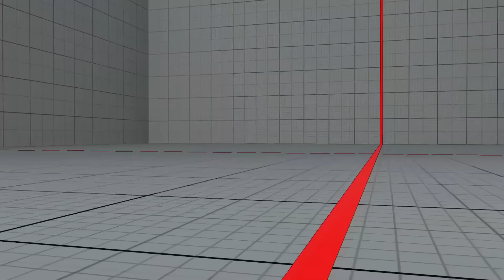[PS4] Street Fighter 5 (Beta): Ryu Endless Battle #3 | 20 Win Streak Gameplay【HD 】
PSN: TheKarateNinja
Game Play By: Me (Ryan)
Console: Playstation 4
Basic Information On Street Fighter V

Quarter up for the fifth game of this dominating fighter franchise. Stunning visuals depict the next generation of World Warriors in unprecedented detail, while exciting and accessible battle mechanics deliver endless fighting fun that both beginners and veterans can enjoy.

Release Date: Q2 2016
Platforms: PS4 | PC
Publisher:Capcom
Developer:Capcom
ESRB: T (Teen)